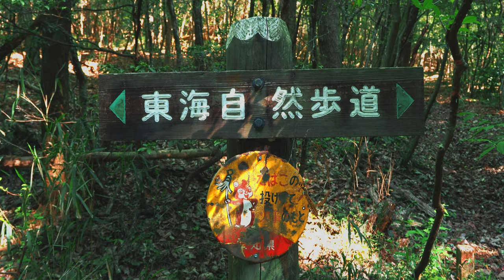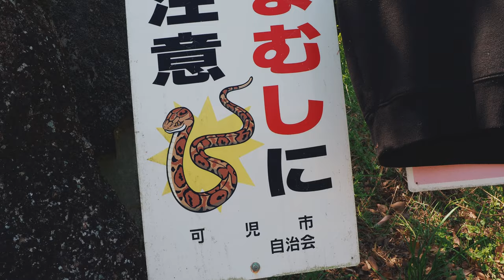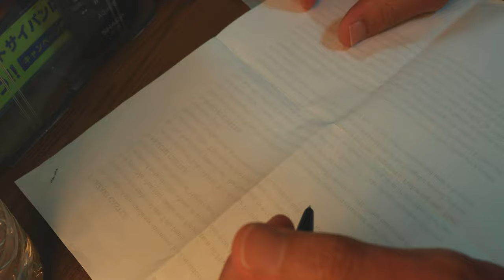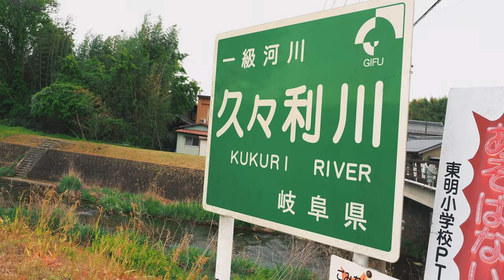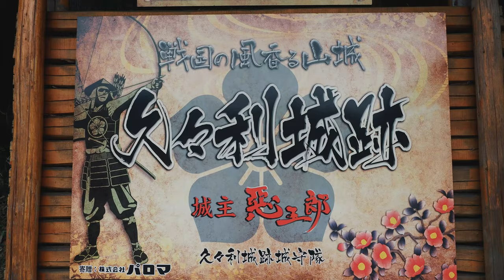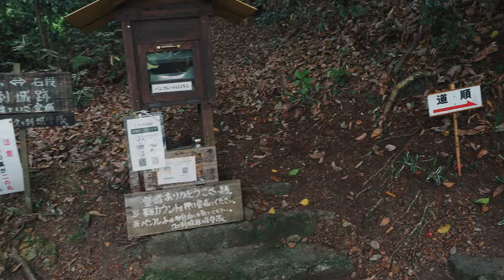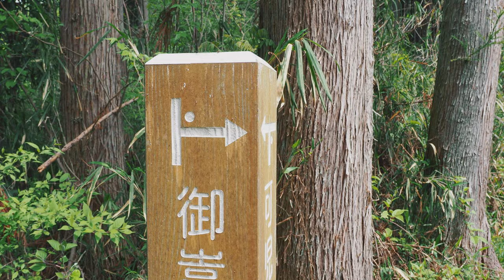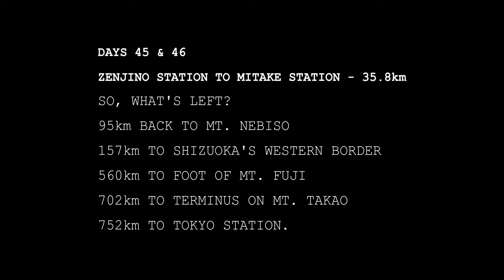Days 45 & 46 Hiking in Japan on the Tokai Nature Trail 東海自然歩道 Tokai Shizen Hodo.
Hiking Japan's Tokai Nature Trail (Tokai Shizen Hodo) 東海自然歩道.

Documenting a long-distance hiking trail between Osaka and Tokyo.

Day 45 and 46: So I made it back onto the Hodo. And back to Zenjino Station to commence the alternate Ena Course that runs a little north of the main route, back into Gifu Prefecture before turning south and reconnecting with the main course on the summit of Mt Nebiso.
The Ena course's path through Kani City is a pretty unmemorable one, but I attempted to make the best of it with a couple of detours to a pair of Sengoku Era castle ruins.